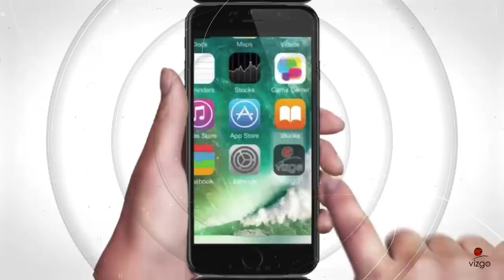Ahmet Şerif İzgören | Bir Ekip, Torpilsiz Tanıdıksız Nasıl Başarır?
Biz iş dünyasına içerik üreten, iş hayatındaki profesyonellerin yetkinliklerini geliştirmelerine destek sağlayan ve yaşadıkları sorunlara pratik çözümler sunan bir öğrenme platformuyuz.

Bizi alanının uzmanı yapan sadece bilgimiz değil sektördeki 26 yıllık tecrübemizle tasarladığımız içerikleri doğru anlayış ile sunmamız. İçeriklerimizi oluştururken odağımıza faydayı koyduğumuz için eğitim videolarımızla geleceğe iz bırakıyoruz.

Alanında uzman, birbirinden deneyimli eğitmen kadromuzla hazırladığımız 1400’den fazla eğitici içeriğimizi Vizgo gelişim kataloğumuzla kurumlara sunuyoruz.  Kataloğumuzu sürekli zenginleştiriyoruz. Kurumların ihtiyaç duyduğu özel eğitim başlıklarıyla ilgili de onlara özel içerikler üretiyoruz.

Yılların tecrübesinden edindiğimiz bilgileri sizin için süzdük ve iş hayatında gerçek yaşanmış örneklerle eğitici videolar hazırladık. Bu videoları her zaman, her yerde, tekrar tekrar izleyebilesiniz diye mobil hale getirdik.

Ahmet Şerif İzgören takipçilerine özel Vizgo Akademi online eğitimlerimiz,
yıllık 249 ₺ yerine sadece 169 ₺ "3TKVEG" indirim kodunu vizgoakademi.com web sitesi üzerinden üyelik işlemlerini tamamladıktan sonra kullanabilirsiniz.

adresinden bizlere ulaşabilirsiniz.

Vizgo Akademi’nin 1996 yılından bugüne dek geldiği noktayı Ahmet Şerif İzgören ve ekibi sizler için anlattı.
Akademi’nin kurulma süreci, ekip paydaşları, kurum ilkeleri, vizyonu, sistemin bugünkü halini alması, eğitim süreçleriyle nitelikleri, eğitmen yetiştirme yöntemleri, sektörel gelişmelerin yansımaları Ahmet Şerif İzgören ve Vizgo’nun ilk gününden beri yanında olan yol arkadaşlarıyla eğitmen kadrosu tarafından aktarıldı.
Vizgo’nun 26 yılda geldiği noktayı anlamak, gelişimini takip etmek ve ideallerinden faydalanmak için videolarımızı takip edebilirsiniz.

▶ Ahmet Şerif İzgören'in tüm kitaplarına web adresi üzerinden ulaşabilirsiniz.